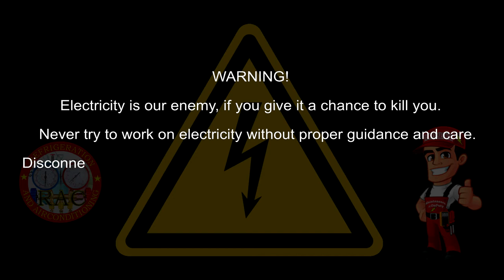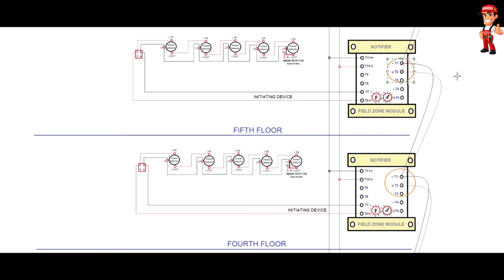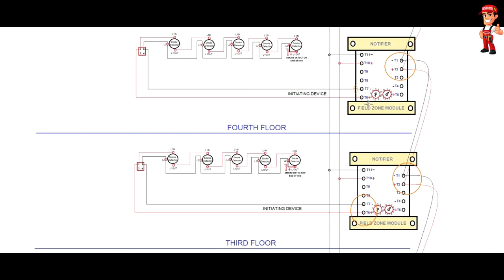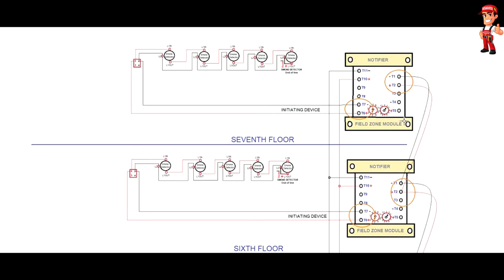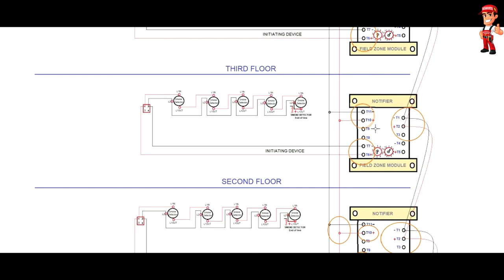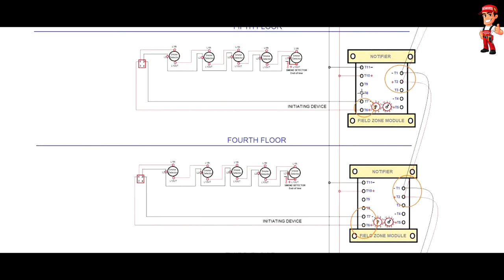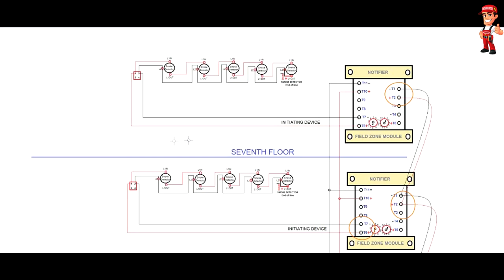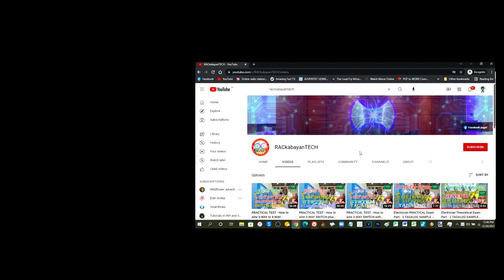How to wire Field Zone / Module Interface in Addressable FACP & Conventional Initiating Devices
In this video I introduce zone modules which take the place of a conventional zone, most commonly when a conventional fire alarm panel has been replaced by an addressable one. Unlike regular monitor modules, these devices require 24 volts resettable power because they can power conventional smoke detectors that are UL listed with the module. Examples of this module are the Firelite MMF-302, Notifier FZM-1, Gamewell FCI AMM-4SF, or Silent Knight SK-Zone module.

Our daily routine as Maintenance Technician in our company.
Please_Like_Share_and_Subscribe​_RACkabayanTECH​​Tutorials